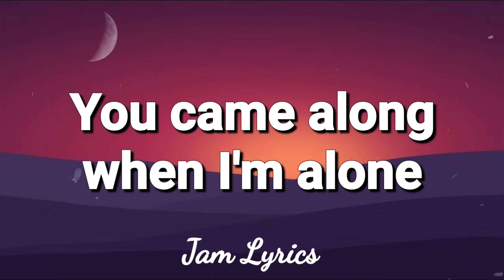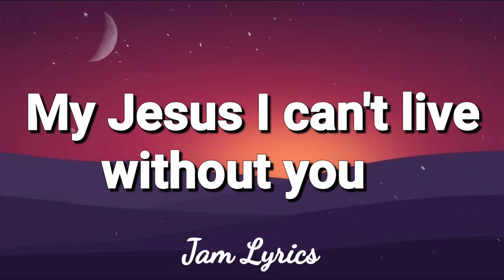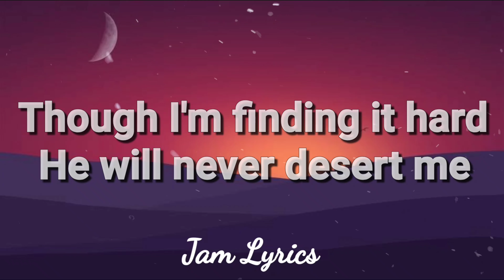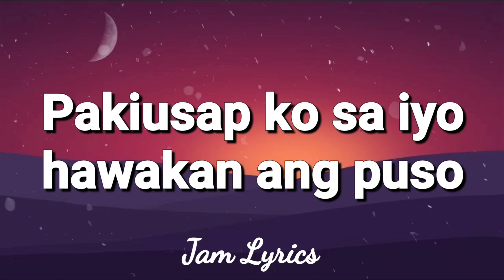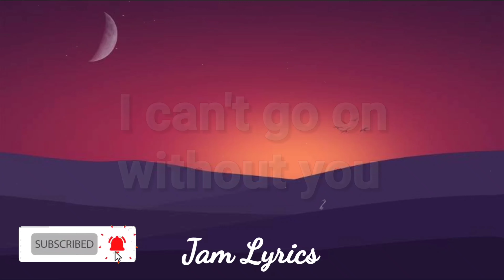Can't Smile without You - Composed by: Bro. Eli Soriano ✓Lyrics✓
Created by: Jam Lyrics

Can't Smile without You (Adaptation) Lyrics:

Jesus I can't live without you
Can't endure without you
I can't laugh and I can't sing
I'm finding it hard to follow God's will

Pakiusap ko sa iyo hawakan ang puso
Pakikibaka alalayan mo
I can't go on without you

You came along when I'm alone
When hope's almost gone
I do believe that you are my saviour dear
You are so near and not far away

My Jesus I can't live without you

Now my poor heart says
Happiness takes so very long to find
Though I'm finding it hard
He will never desert me